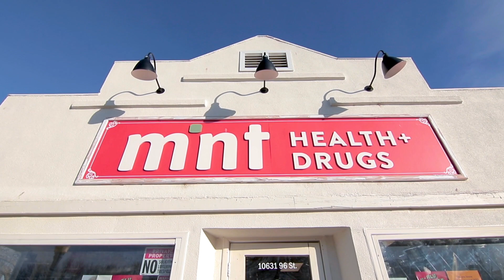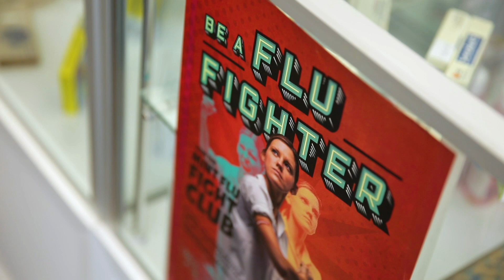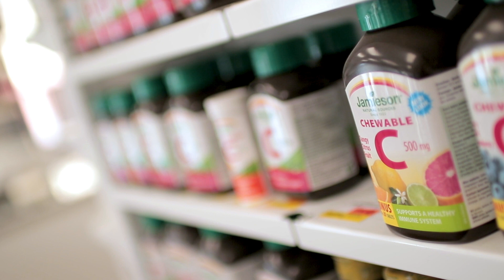Mint Health + Drugs - Private Business Growth Award Finalist | Grant Thornton LLP